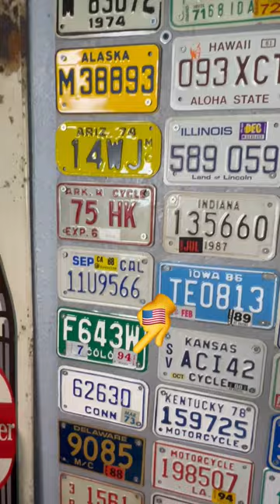Mississippi -Black Water-👍🎣👍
Mississippi
Doobie brothers
Dixie land
Catfish
Raft
Black water